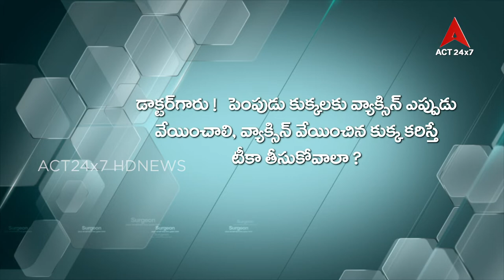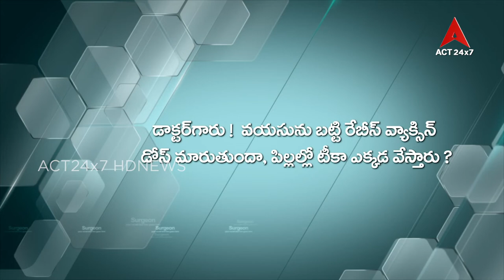Health Line#Dr.Penchala Prasad